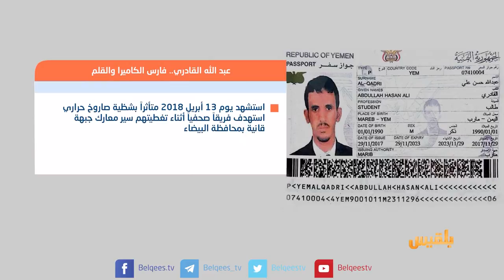بين قوسين | الشهيد القادري.. فارس الكاميرا والقلم | تقديم: بشير الحارثي